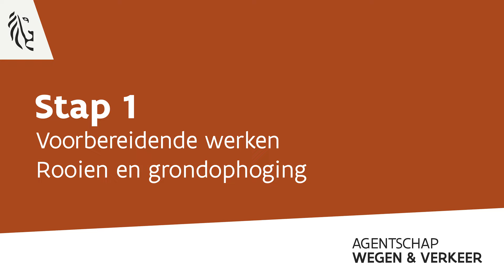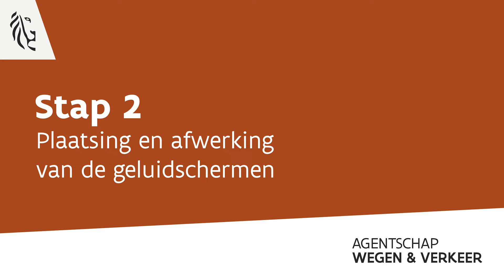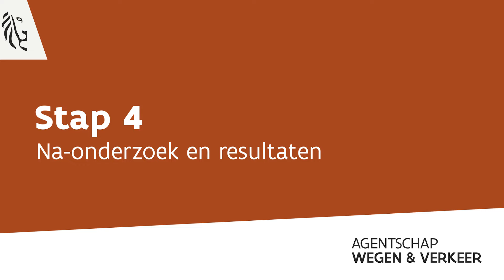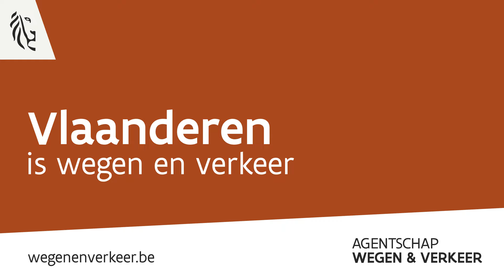Geluidsmuur Genk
Welkom op de werf in Genk!
Hier maken we een geluidsmuur van meer dan 2 km lang. Bekijk in deze video hoe we deze geluidsmuur bouwen, hoe we ons werk controleren en wat je mag verwachten van de muur.